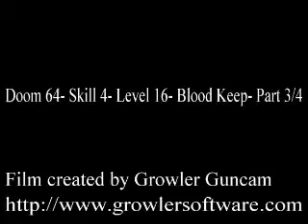Doom 64 (Skill 4)- Level 16- Blood Keep- 3/4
This is Doom 64 (For the Nintendo 64), on the hardest skill (Watch Me Die)- Part 3 of level 16- Blood Keep.

This is a nice but also a not-so-easy level.
Not much to say about this level except maybe two things:

A) The area past the blue door doesn't hide the yellow key, you're supposed to get the  yellow key earlier, that area only has a switch that will let you get to the yellow door.

B) You will find yourself facing ALOT of Nightmare Imps and CacoDemons.

Recorded with Growler GunCam.